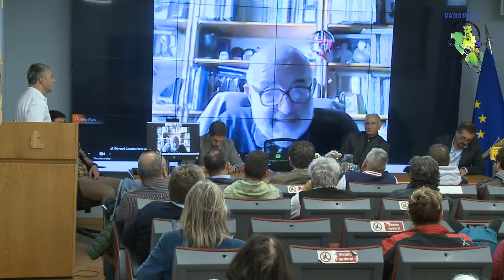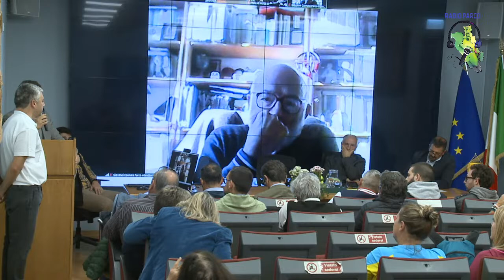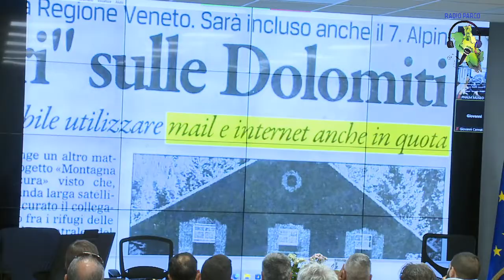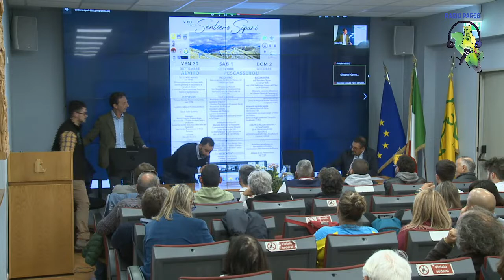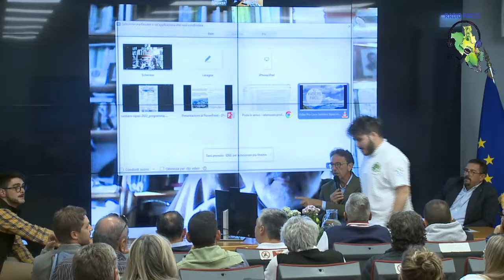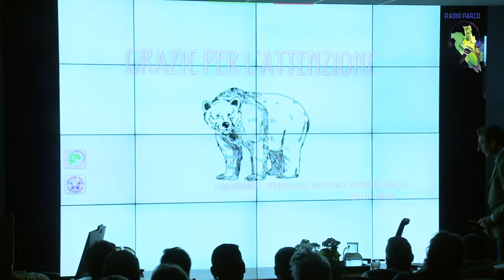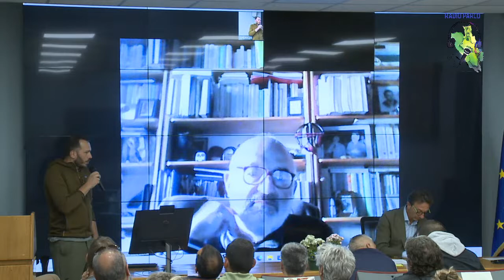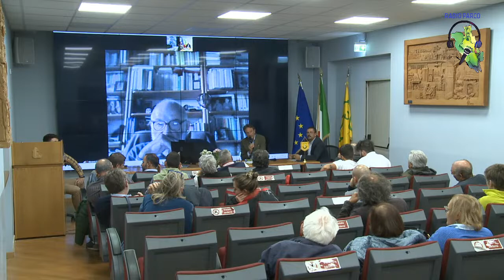Rifugi PNALM tra tradizione e innovazione. Riutilizzo delle strutture in quota. Pescasseroli 1/10/22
Convegno dedicato ai rifugi montani del Parco, in diretta dalla sala congressi del Centro Natura del Parco Nazionale d'Abruzzo Lazio e Molise a Pescasseroli. Appuntamento inserito nella V edizione del "Sentiero Sipari", organizzato da Proloco Pescasseroli e da CAI Vallelonga Coppo dell'Orso, in collaborazione con PNALM, Comuni di Alvito, Pescasseroli e Candela, i rappresentanti di altri comuni dell'area Parco, sezione CAI Gallinaro in Valle di Comino, Fondazione Erminio e Zel Sipari Onlus, Associazione Cavalieri della Valle di Comino, e con il patrocinio del CAI Abruzzo e CAI Lazio.